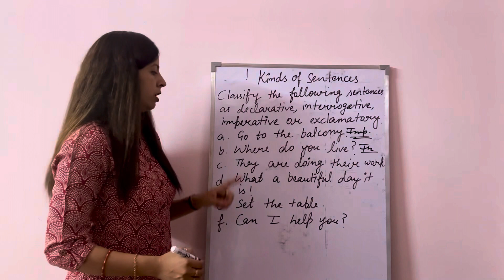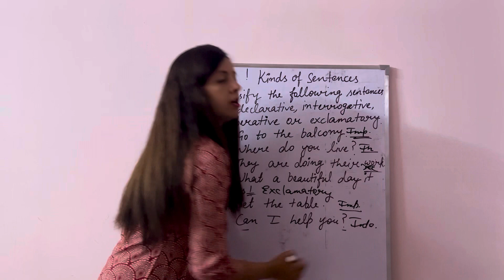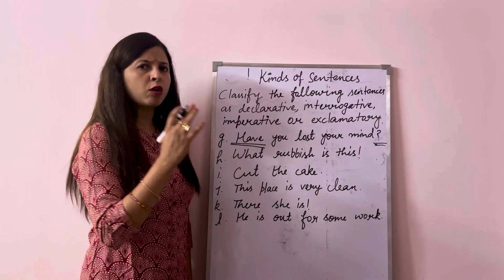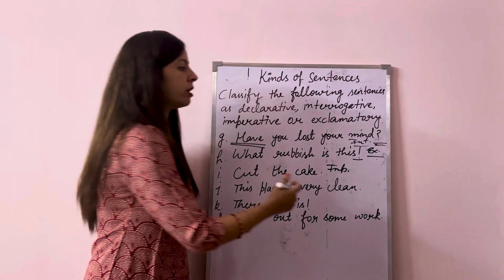Unlocking the power of sentences: Exploring the 4 types with practice exercise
Types of Sentences & Practice

Title: "Mastering the Art of Sentences: Types & Practice Exercises 📚📝"

Description:
🔥 Ready to level up your grammar game? Join us in this comprehensive guide to the Different Types of Sentences, along with engaging Practice Exercises! 🚀

In this video, we break down the four essential types of sentences - Declarative, Interrogative, Imperative, and Exclamatory. Whether you're a student or a language enthusiast, this video is your ultimate grammar resource.

💡 Here's what you'll learn:

Declarative Sentences: Statements that convey information.
Interrogative Sentences: Questions that seek answers.
Imperative Sentences: Commands and requests.
Exclamatory Sentences: Expressions of strong emotions.
But that's not all! We'll also walk you through real-life examples for each type, making it easy to understand.

📝 Then, it's your turn to practice! We've prepared a series of fun and interactive exercises to test your knowledge. Challenge yourself with various sentences and see how well you grasp the concept.

👍 Whether you're a student preparing for an exam or someone simply looking to enhance their language skills, this video is a must-watch.